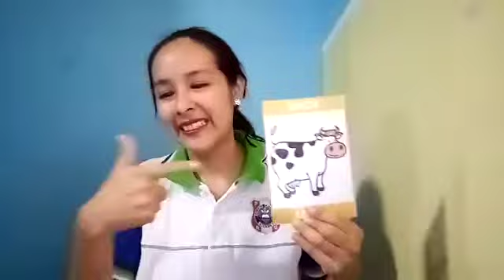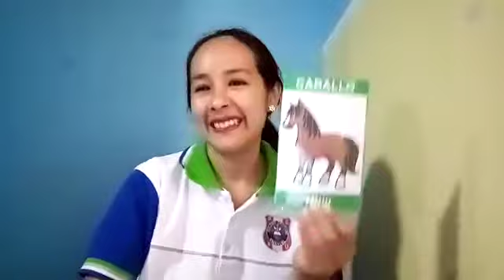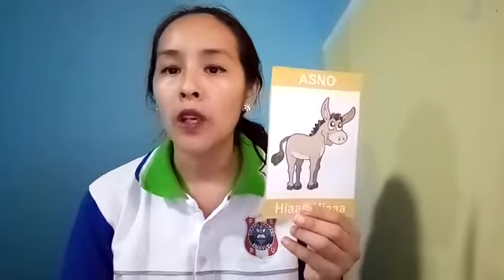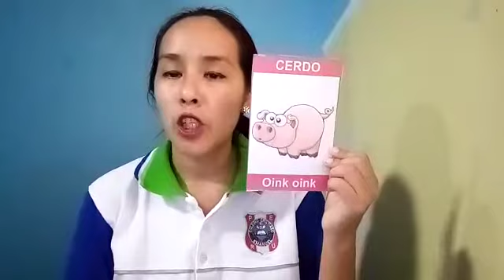Colegio Emanuel- 3 años Joyitas de Dios- Los animales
CLASES VIRTUALES 2020 COLEGIO EMANUEL
TITULO: Los animales
GRADOS: Miss Keren 3 años / Joyitas de Dios
PROFESORA: Miss Keren 3 años